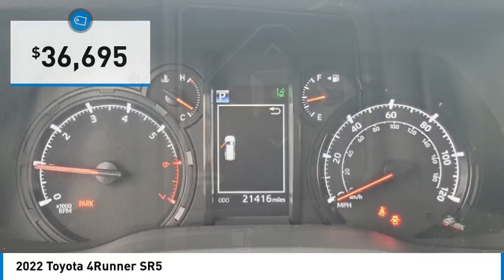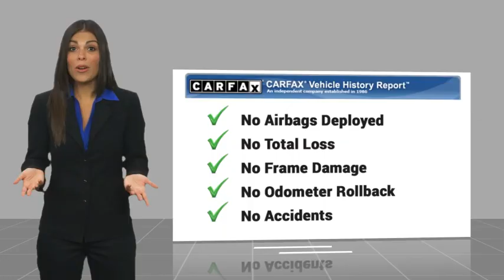2022 Toyota 4Runner Gardena,Torrance,Hawthorne,Carson,Compton 00259403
2022 Toyota 4Runner SR5

Looking for the right vehicle? Today could be your lucky day. this 2022 Toyota 4Runner could be yours.